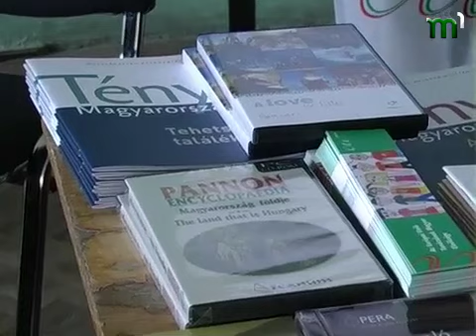Тиса-1.Ближче до Європи.